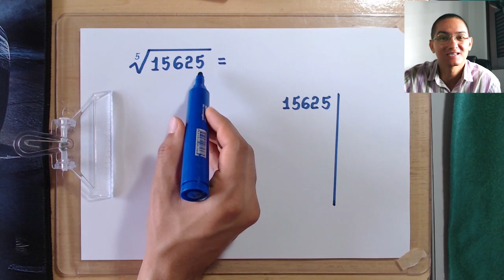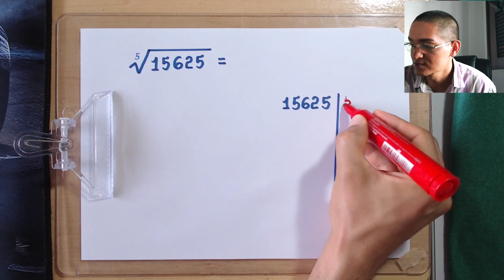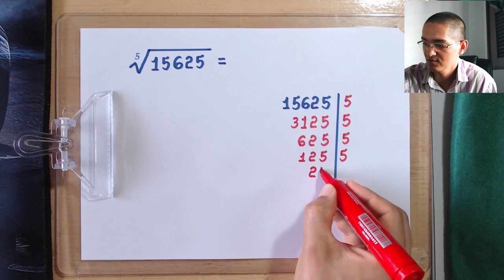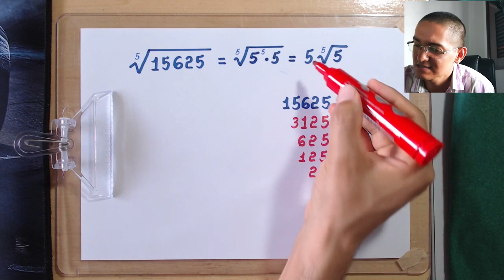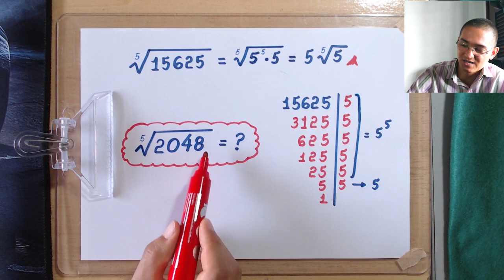SIMPLIFICAÇÃO DE UM RADICAL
Olá, amigos do meu canal no YouTube. Eu sou o professor Demóclis Rocha e, neste vídeo, apresentarei a simplificação de um radical. Vamos simplificar a raiz quinta de 15625.

CÂMERAS

MICROFONES